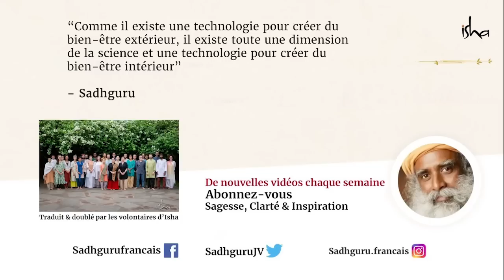Sadhguru raconte son éveil | Sadhguru Français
"Un après-midi, je suis simplement allé m'asseoir sur une petite colline qui était dans une ville où j'ai grandi. Jusqu'à cet instant j'avais toujours pensé ceci est moi et que cela est quelqu'un d'autre. Je n'avais pas de problème avec cet autre-là, mais ça c'est quelqu'un, ça c'est moi. Pour la première fois je ne savais plus ce qui était moi et pas moi. Ce qui était moi était juste partout autour.
Je pensais que cette folie avait duré 5, 10 minutes,  mais quand je suis revenu à ma manière d'être normale, quatre heures et demie s'étaient écoulées. Je suis assis juste là, pleinement conscient, les yeux ouverts. Je m'étais assis vers 15h. Il était 19h30.
Le soleil s'est couché et j'ai pensé que ça ne faisait que 10 minutes mais quatre heures et demie s'étaient écoulées.
Pour la première fois dans ma vie d'adulte, des larmes coulaient à tel point que ma chemise était complètement trempée.
Moi et des larmes c'était impossible, je suis comme cela.
J'ai toujours été heureux, cela n'a jamais été un problème pour moi.
Je réussissais ce que je faisais - j'étais jeune et sans problèmes.
J'allais bien, mais je déborde d'une autre forme d’extase qui est indescriptible.[...]"

"La chose la plus difficile à propos de l'Éveil est que c'est trop simple et c'est la chose la plus évidente. Parce que c'est tellement évident, le monde entier passe à côté." - Sadhguru